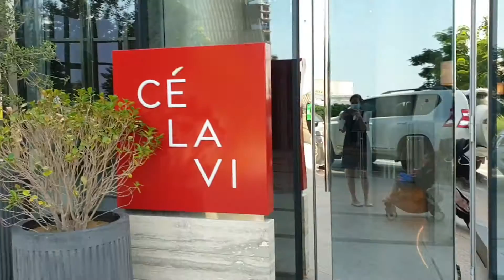CeLaVie Restaurant Address Sky Views Dubai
Kiara enjoys her first visit to Ce La Vie#CeLaVieRestaurant#AddressSkyViews#VisitDubai